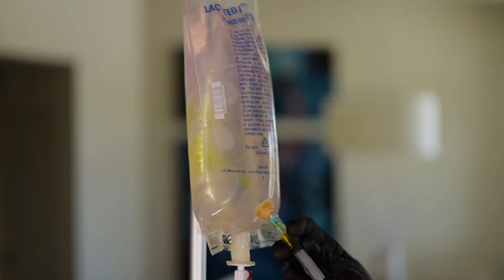AZ IV Medics - Suburban Spotlight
In this month’s spotlight, we get the privilege to interview a locally owned mobile IV Therapy company! This is Trasa Cleckler and Paul Tranter. Based in Southern Arizona, they both operate their own mobile IV Therapy business also known as AZ IV Medics; a mobile IV company specializing in relief from headaches, migraines, hangovers, flu, colds, chronic illnesses, food poisoning, low energy, and dehydration without even having to leave home!

Trasa and Paul both have backgrounds in some sort of health and medicine but have come to love the business of mobile IV treatments! What they love most is working with people in their homes and on their own time! They love to get to learn about the people who live in the community that they serve and they appreciate the flexibility that the job offers them.

If you want to learn more about AZ IV Medics, check them out at their OR follow them on social media @azivmedics

What are the chances you know of a local business that would like to be interviewed?